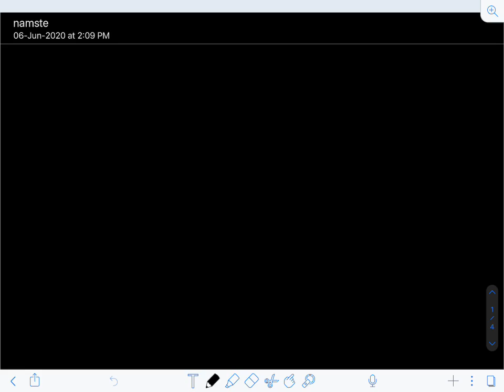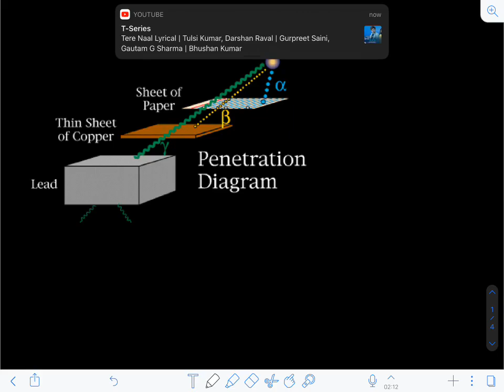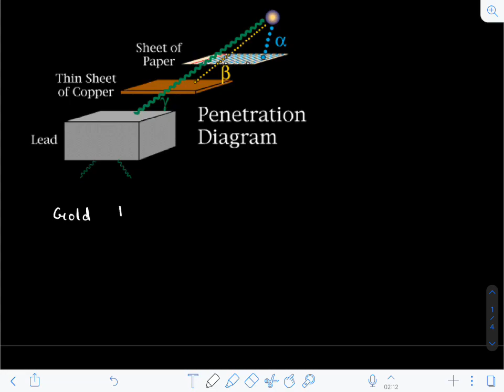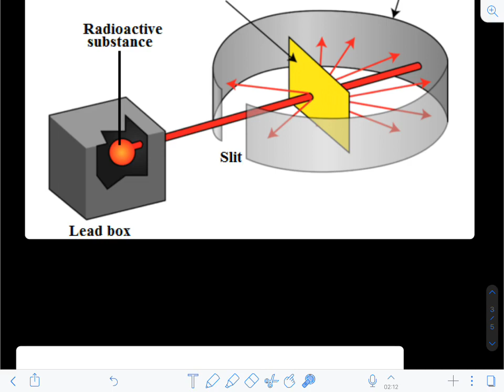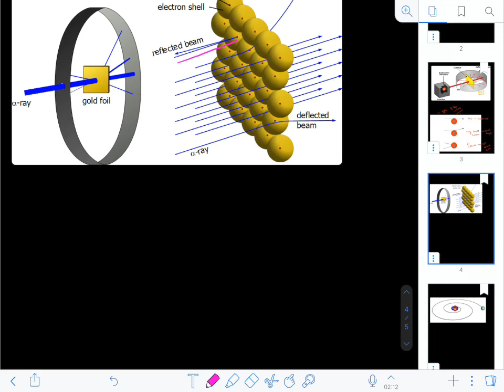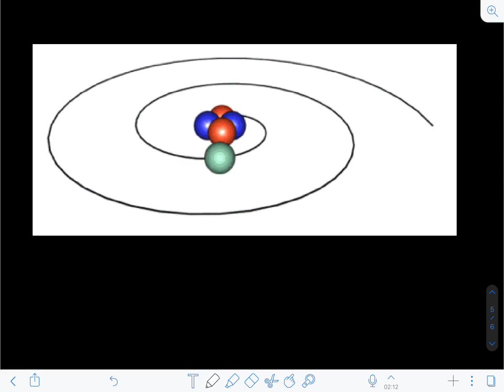Atomic Structure || Rutherford Scattering Experiment - L 2